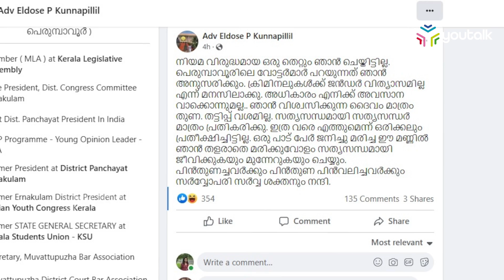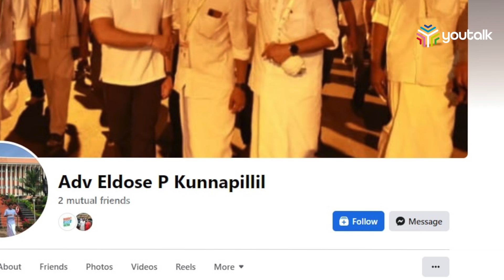ഫെയ്സ്ബുക്ക് പോസ്റ്റുമായി എൽദോസ് കുന്നപ്പളളി എം.എൽ.എ| Eldose| Facebook| Youtalk| Youtalklive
അധികാരമെന്നത് അവസാനവാക്കല്ലെന്നും ക്രിമിനലുകൾക്ക് ജെൻഡർ വ്യത്യാസമില്ലെന്നും എൽദോസ് കുന്നപ്പളളി എം.എൽ.എ ഫെയ്സ്ബുക്ക് പോസ്റ്റിൽ കുറിച്ചു.